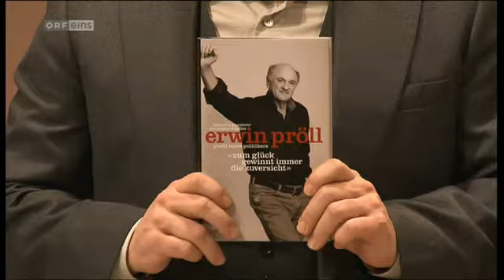Happy Birthday, Erwin Pröll.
Happy Birthday, Erwin Pröll.Erwin Pröll feiert heute seinen 65. Geburtstag.

(#) STAUNEN.

„In seiner persönlichen Präsenz ist Landeshauptmann Erwin Pröll unerreicht.

„Die Gravität eines Planeten namens Pröll.

„Erwin Pröll ist unprätentiös, überirdisch fleißig und ein Seiltänzer zwischen rechter und linker Gehirnhälfte.

(#) DER KRANZ IST TOTAL VERDREHT.

„Ich beobachte gerne per Feldstecher von der Terrassentür aus die Vogelwelt. Besonders hat es mir ein schöner Buntspecht angetan. Er hat sich bei uns eingenistet und macht Freude. Allerdings nicht nur. Auch er erinnert an den Beruf. Ein bissl ärgert mich, wie dieser bunte Vogel die schwarzen Amseln verjagt.

Der Landeshauptmann und die BÜCHER

Obige Zitate sind echt, das Buch ist echt und „Edelfeder Helmut A. Gansterer hat vermutlich auch schon früher nicht viel in den Spiegel schauen mögen. Erwin Pröll, Profil eines Politikers ist im Styria Verlag des Katholischen Preßvereins erschienen und wiegt 676 Gramm.

Unvergessen: Der niederösterreichische Landeshauptmann war einst mit dem Sager aufgefallen, in seinem Leben nur ein einziges Buch zu Ende gelesen zu haben: Karl Mays „Der Schatz im Silbersee. Damit wirkt der Landeshauptmann wenigstens net so obergscheit, wusste Prölls (ehem.) Parteifreund Ernst Strasser diese Schwäche damals zu verteidigen.

SO FREUNDE, jetzt noch ein paar Links:

Erwin Pröll Doppelgänger (in Echt)

Erwin Pröll Doppelgänger (im Kabarett)

Ein weiterer Clip aus Wir Staatskünstler vom 22.12.

Welt Ahoi war eine Kabarett-Radiosendung auf Ö1, die Vorlage für das Staatskünstler-Fernsehding quasi.

[ Video aus: ORF. Wir Staatskünstler. 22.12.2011,  ]